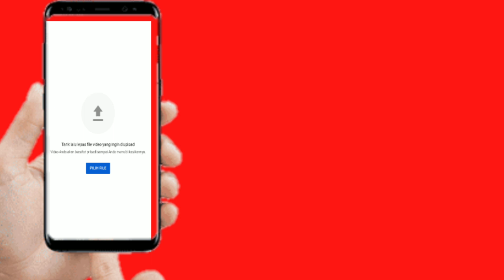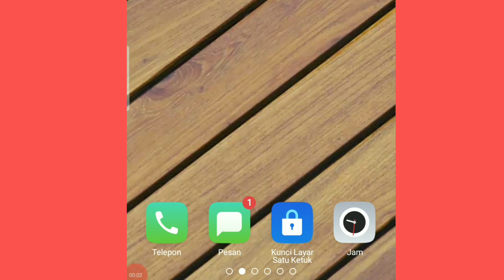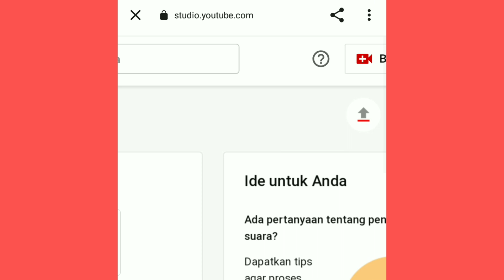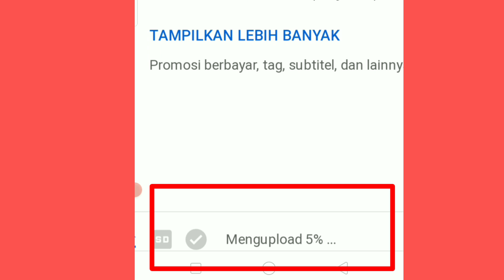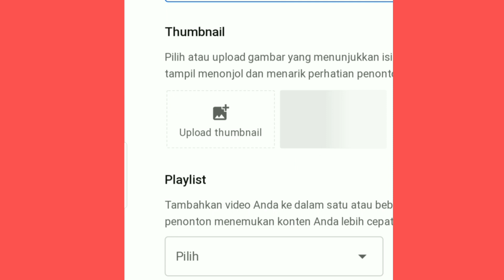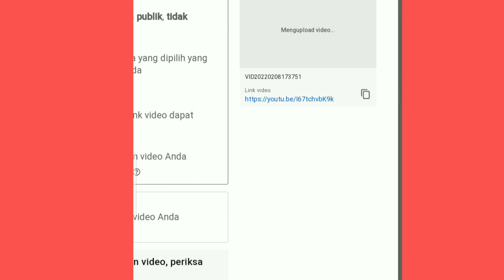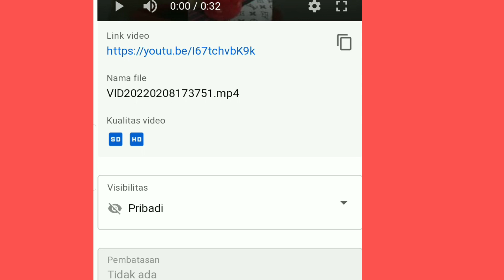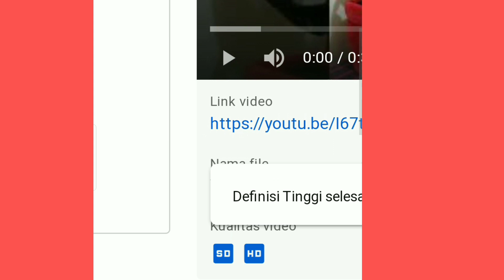CARA UPLOAD VIDEO YOUTUBE AGAR TIDAK BURAM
Cara upload video YouTube agar tidak buram akan saya berikan tipsnya pada video ini.
Untuk upload video YouTube agar Kwalitas HD atau jernih tidak buram,di sarankan upload video YouTube menggunakan aplikasi google crhome dengan masuk ke akun channel YouTube kita .
Untuk lebih jelasnya silahkan simak videonya berikut ini dan jangan lupa like komen dan subscribe serta tekan tombol lonceng notifikasinya agar kalian tidak ketinggalan video terbaru dari channel Ragam Tutorial ini terimakasih 🙏.